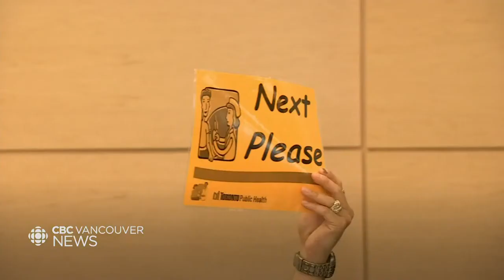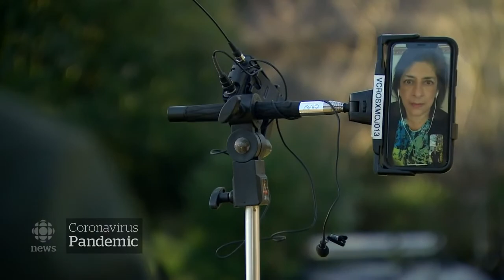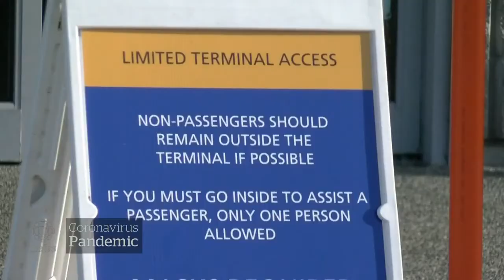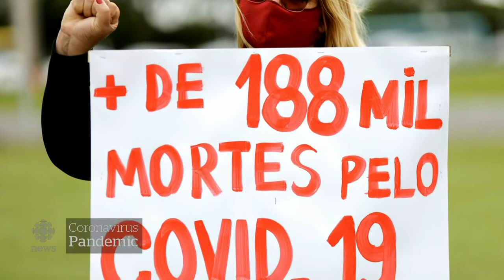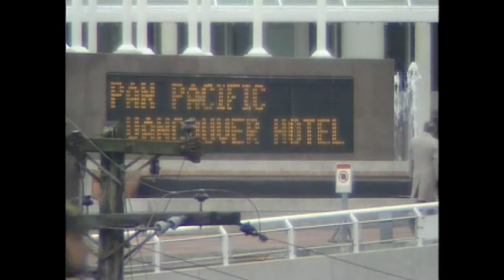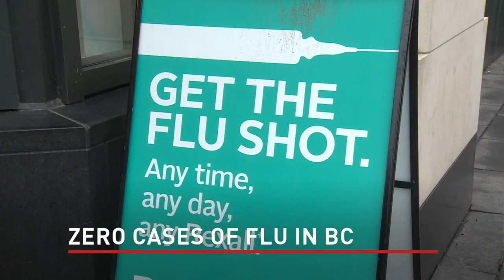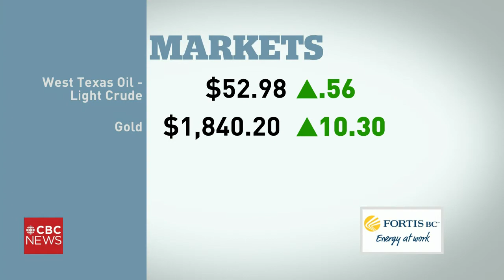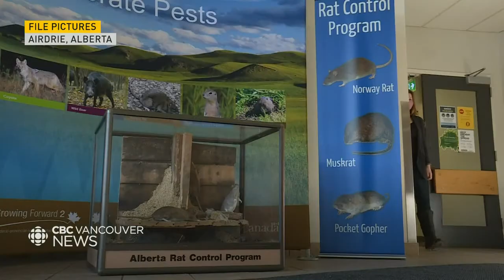WATCH LIVE: CBC Vancouver News at 6 for January 19 — No seasonal flu cases & VSB concerns